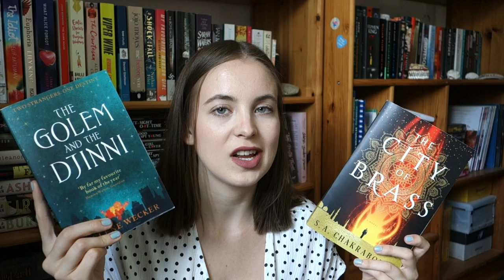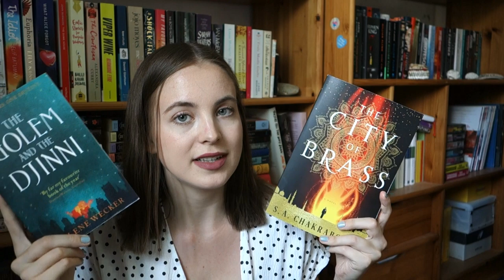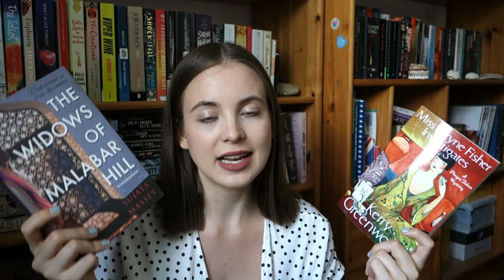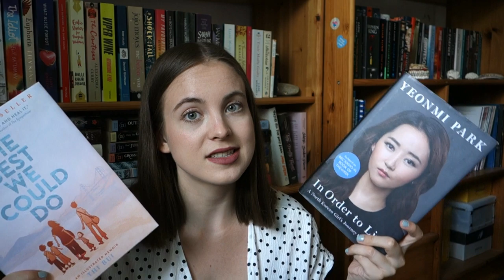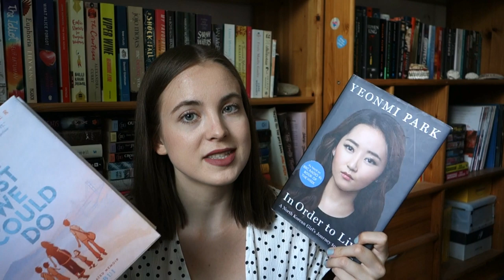If You Like This... | Book Recommendations | ivymuse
After a whole long row of negative book reviews, let's take a moment to point out some actually good books! :D Here's some quick-fire recommendations based on books you might have already read!

Pairs I mentioned:
The City Of Brass by S.A. Chakraborty and The Golem And The Djinni by Helene Wecker
Anything by Agatha Christie and The Seven Deaths of Evelyn Hardcastle by Stuart Turton
Miss Phryne Fisher Investigates by Kerry Greenwood and The Widows of Malabar Hill by Sujata Massey
In Order To Live by Yeonmi Park and The Best We Could Do by Thi Bui
Burial Rites by Hannah Kent and The Dovekeepers by Alice Hoffman

* RECENT VIDEOS *